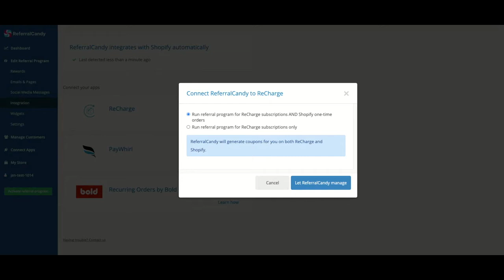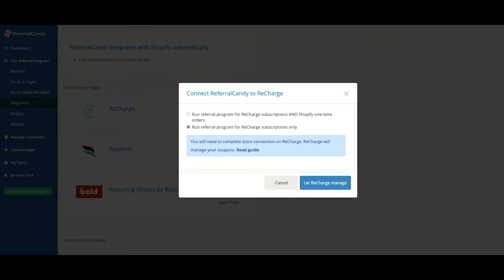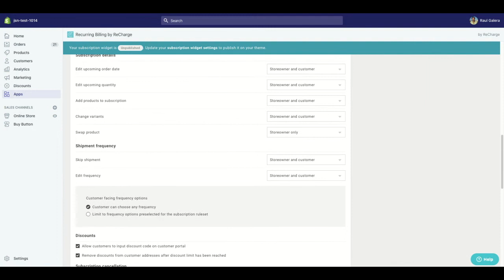How to integrate ReferralCandy with ReCharge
ReferralCandy and ReCharge have teamed up to provide you a referral solution that works for your Shopify store and also works with recurring subscription charges.

The ReCharge API Integration allows your advocates to apply their rewards to different platforms.